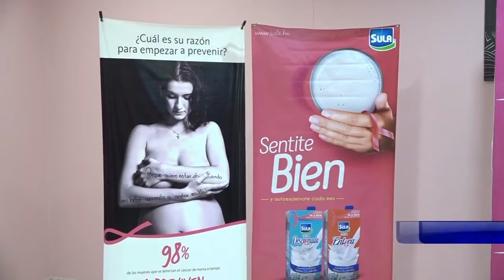LACTHOSA SULA realizo importante donativo para la lucha del cáncer de mama